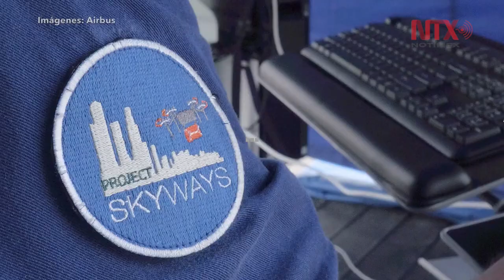Dron a prueba en operaciones portuarias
Un dron diseñado por la firma francesa Airbus empezó las primeras pruebas para ser utilizado en operaciones portuarias al transportar de manera segura 1.5 kilos de carga en una distancia 1.5 kilómetros.